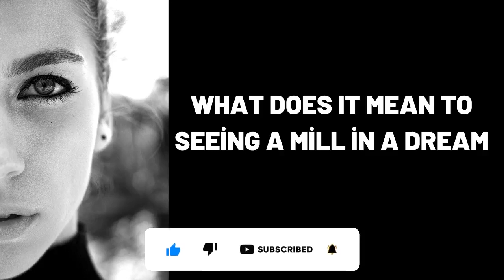What Does It Mean To Seeing a Mill in a Dream?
Wat beteken dit om 'n meul in 'n droom te sien?,
Was bedeutet es eine Mühle in einem Traum zu sehen?,
ماذا يعني رؤية طاحونة في المنام؟,
Yuxuda dəyirman görmək nə deməkdir?,
梦见磨坊是什么意思？,
Que signifie voir un moulin dans un rêve ?,
सपने में चक्की देखने का क्या मतलब होता है?,
¿Qué significa ver un molino en un sueño?,
Cosa significa vedere un mulino in un sogno?,
Что означает видеть во сне Мельницу?,
dream,
dreams,
dream interpretation,
dream dictionary,
in a dream,
dream meaning,
sleepy soles,